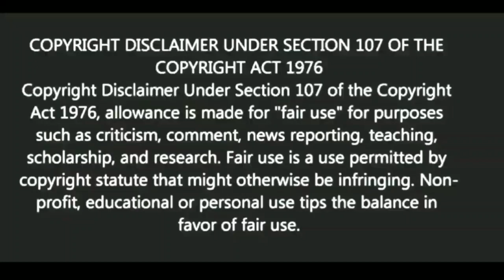যা চাইবেন তাই পাবেন শুধু মেনে চলুন |Motivational video | স্বস্তিবার্তা#1814